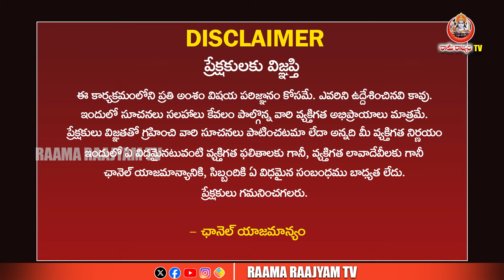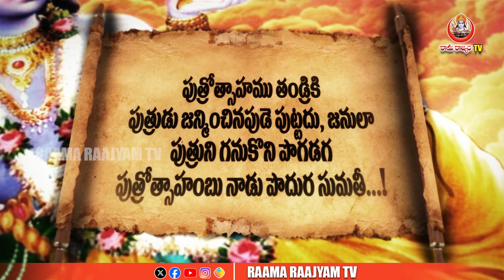సంపూర్ణ రామాయణం ఎపిసోడ్-12 |Sampoorna Ramayanam Episode-12 | Ramayanam in Telugu